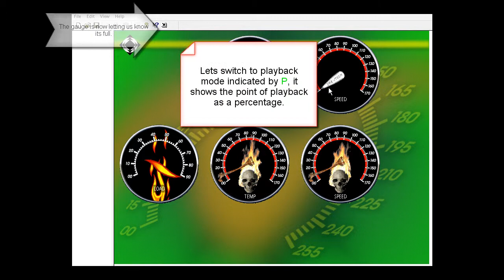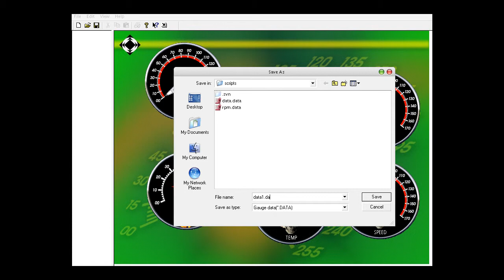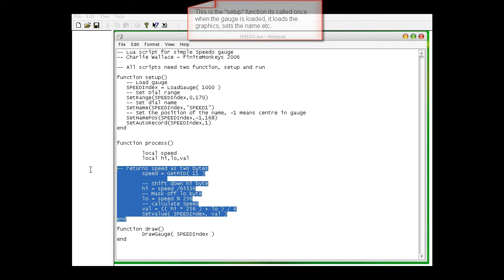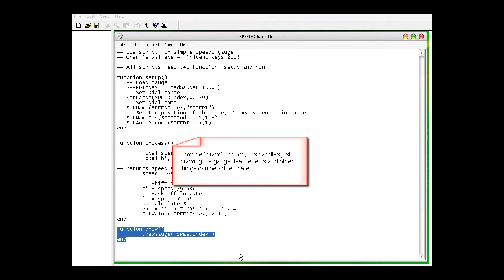drewtech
early protoype design from 2006 of what ended up as partial gui of the drewtech dashdaq.